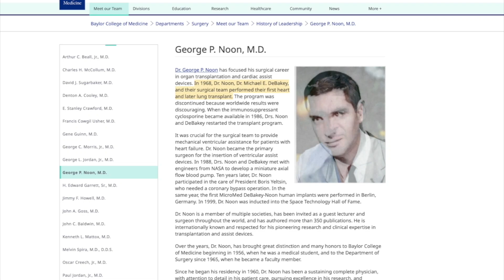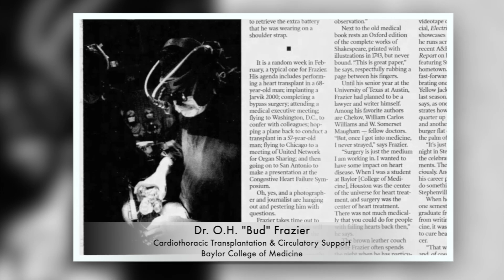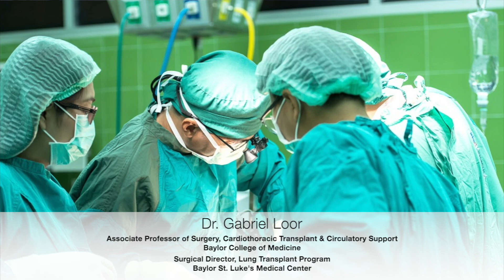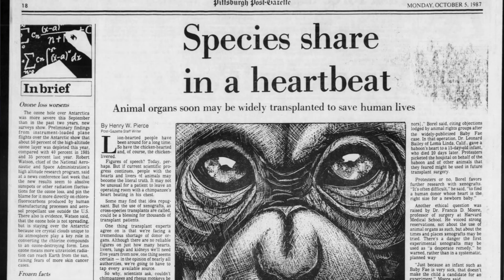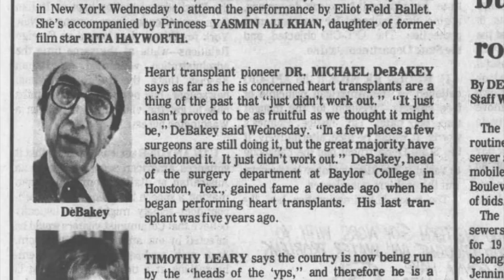Dr. Klotman's Video Message - Week 227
Baylor College of Medicine's Dr. Paul Klotman talks about the history and groundbreaking advancements of heart transplantation with Dr. John Goss, head of the College's transplant program.